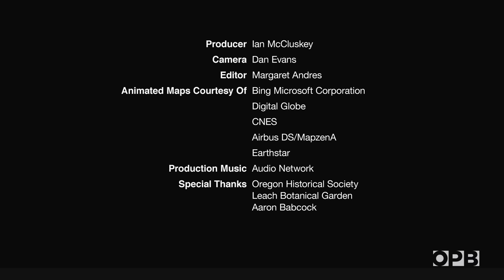A Club For People Who Love A Southern Oregon Wilderness Area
A young couple’s love for the Kalmiopsis Wilderness inspires the formation of a club. Instead of meetings, the Siskiyou Mountain Club gathers to improve more than 150 miles of hiking trails for others to enjoy.